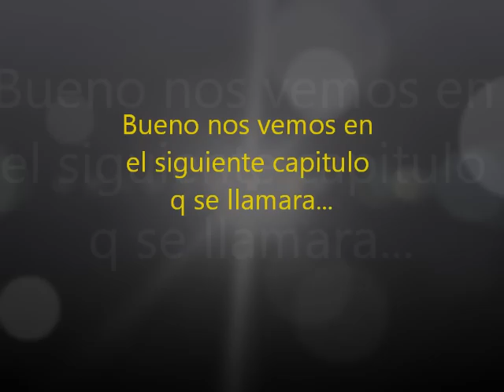Friends For Ever? Capitulo 9 serie RINXLEN ft.Monster High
se q es muy corto pero no se me ocurre nada mas